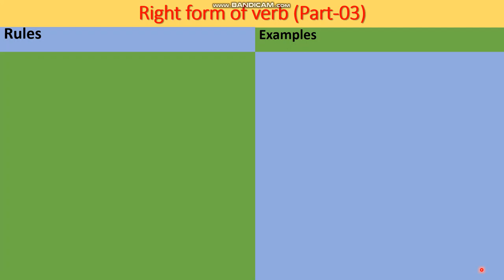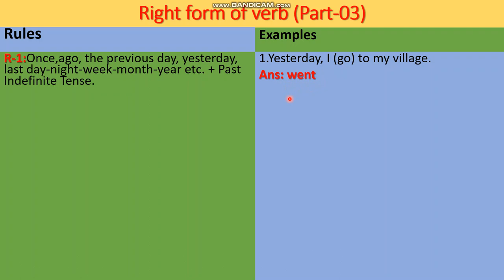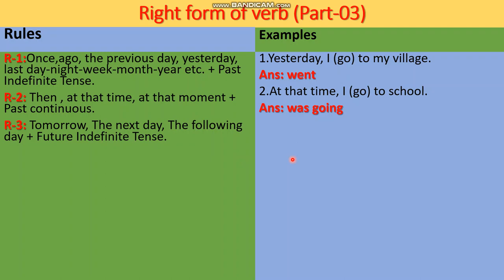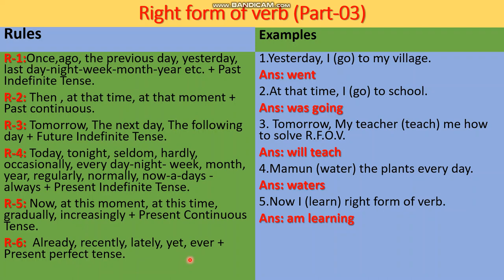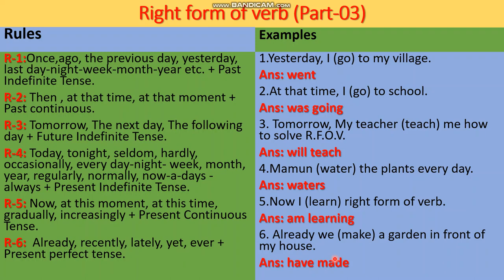Right From of Verb || Part-03 || একদম Simple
R-1:Once,ago, the previous day, yesterday, last day-night-week-month-year etc. + Past Indefinite Tense.
R-2: Then , at that time, at that moment + Past continuous.
R-3: Tomorrow, The next day, The following day + Future Indefinite Tense.
R-4: Today, tonight, seldom, hardly, occasionally, every day-night- week, month, year, regularly, normally, now-a-days - always + Present Indefinite Tense.
R-5: Now, at this moment, at this time, gradually, increasingly + Present Continuous Tense.
R-6:  Already, recently, lately, yet, ever + Present perfect tense.
M@hee _Sir _ Grammar _এবার হবেই তোমার!